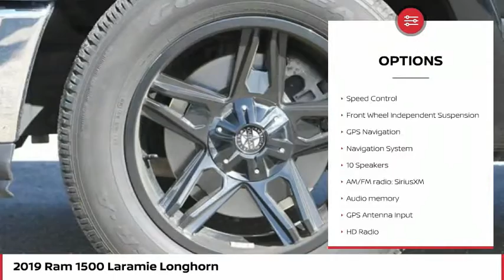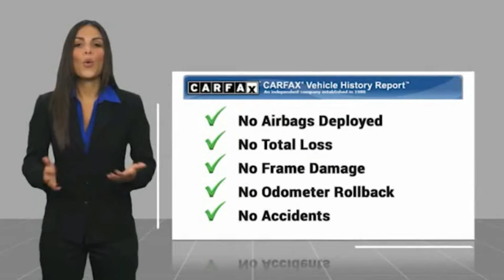2019 Ram 1500 Laramie Longhorn FOR SALE in San Luis Obispo, CA P3013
2019 Ram 1500 Laramie Longhorn

Coast Nissan
12150 Los Osos Valley Rd

Want us to come to you? No problem! In case we missed a picture or a detail you would like to see of this 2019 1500, we are happy to send you A PERSONAL VIDEO walking around the vehicle focusing on the closest details that are important to you. We can send it directly to you via text or email. We look forward to hearing from you!  Diamond Black Crystal Pearlcoat 2019 Ram 1500 Laramie Longhorn 4WD 8-Speed Automatic HEMI 5.7L V8 Multi Displacement VVT ALL SERVICE RECORDS, SUNROOF/MOONROOF, NAVIGATION, 4WD, Apple CarPlay, Backup Camera, Bluetooth, Hands-Free connectivity, Google Android AutoTM, Heated and Cooled Seats, Leather Seats, Push Button Start, Remote Start, Sunroof / Moonroof.   Awards:     Motor Trend Automobiles of the year     2019 KBB.com 10 Best Road Trip Cars     2019 KBB.com 10 Favorite New-for-2019 Cars     2019 KBB.com Best Auto Tech Awards  All used vehicles come equipped 3M Clear Paint Protection PKG for  395, Door Edge Guards & Door Handle Cup Inserts. Comes with 10 Year Warranty & Free Replacement on 3M PKG, This package is in addition to any and all sale price listed on-line or at dealership San Luis Obispo, SLO, Arroyo Grande, Pismo Beach, Paso Robles, 93405,  Vehicle price and availability are subject to change without notice.